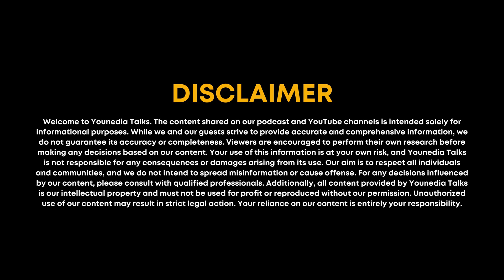New Punjabi Podcast on astrology numerology vastu astu by Dr Deepaak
Videos by Team Dr Deepaak
Keep Supporting, Keep Growing, Keep Loving, Keep Rising